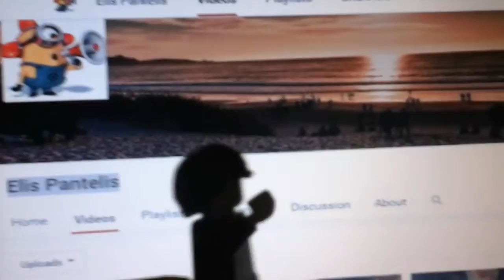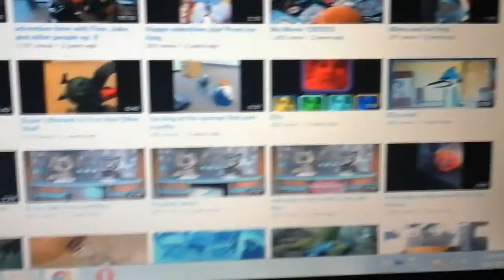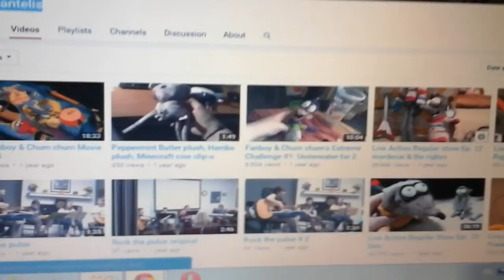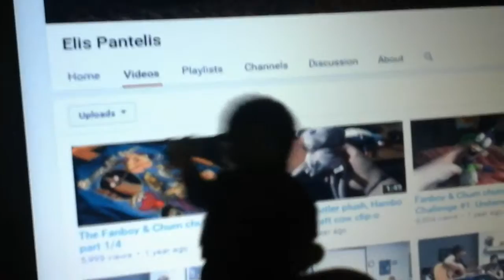Message for Elis Pantelis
For take us so long Elis make new videos of yours just like Live Action Regular Show Season 2